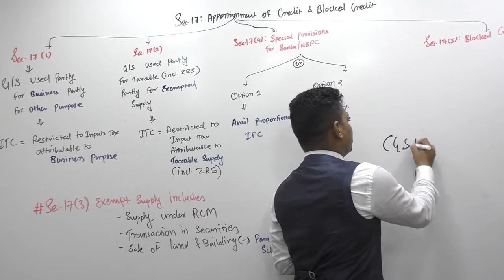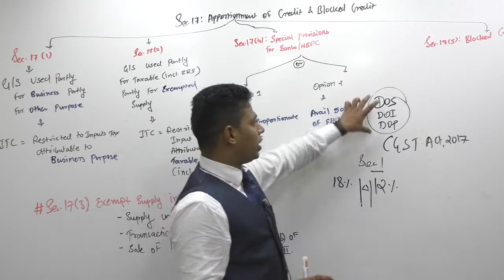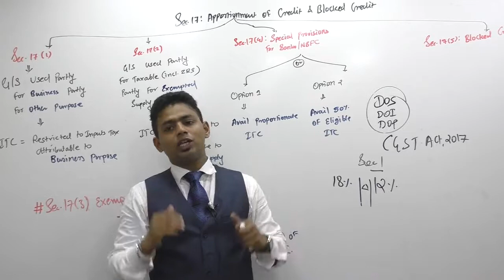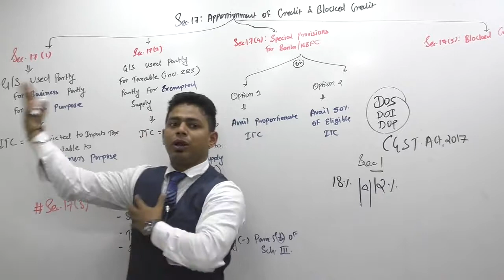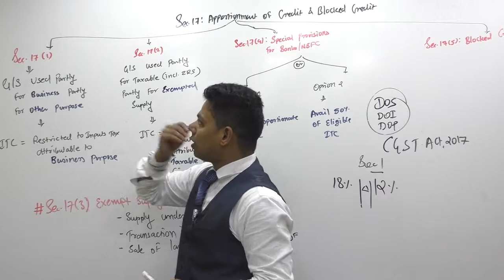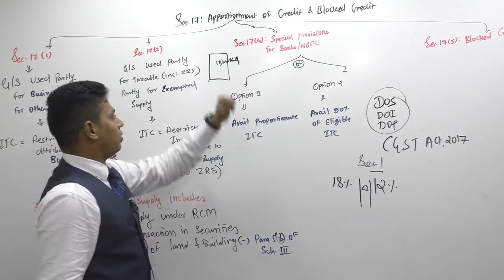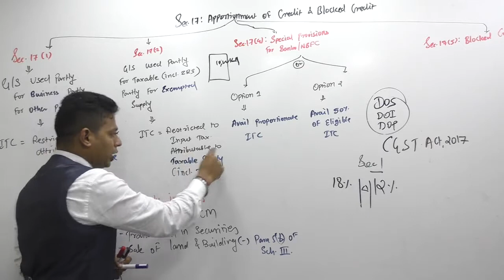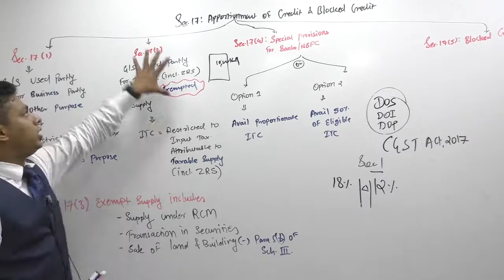Lecture 80: GST2018_C6,sec17-Apportionment of credit_By CA Ram Patil (CA,CS,CMA)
Detailed lectures by Elite Shiksha Group on GST 2018 November/December exams. We are uploading videos to support students in learning process.